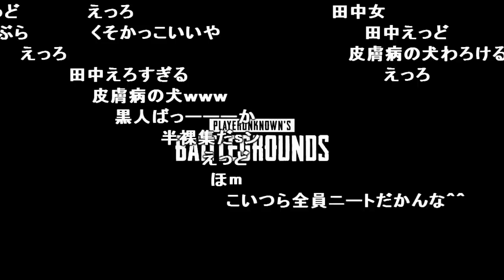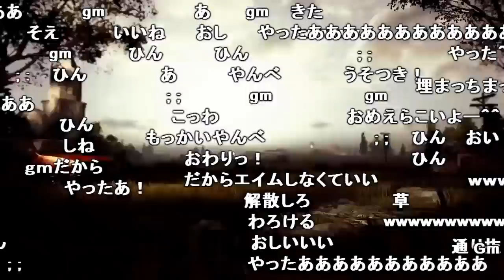加藤純一＋最強の視聴者３人の「KATONATOR」始動【2018/01/19】